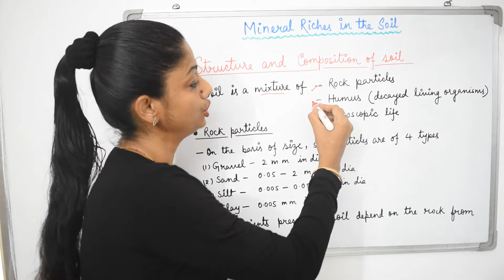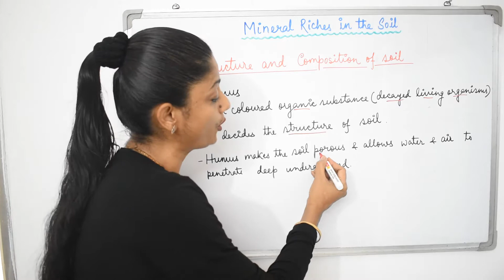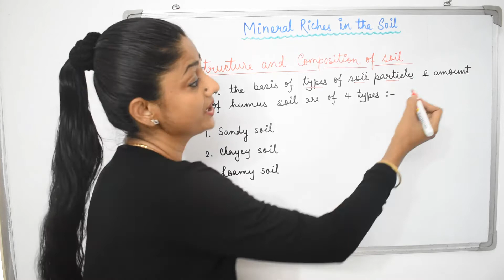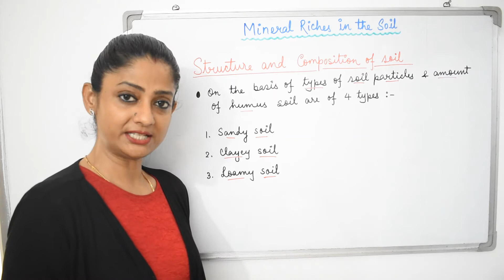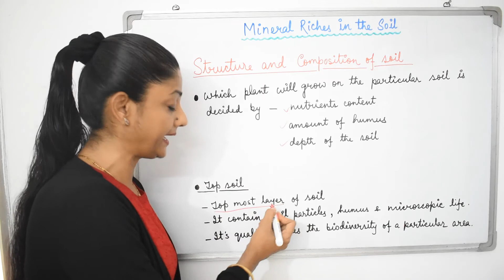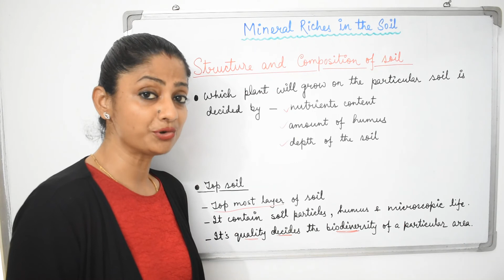Mineral riches in the Soil, Part - 2 | Natural Resources | Class - 9 Biology | CBSE | NCERT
Class - 9
Subject - Biology
Chapter - Natural Resources
Topic  - Mineral riches in the Soil, Part - 2

- Structure & composition of soil